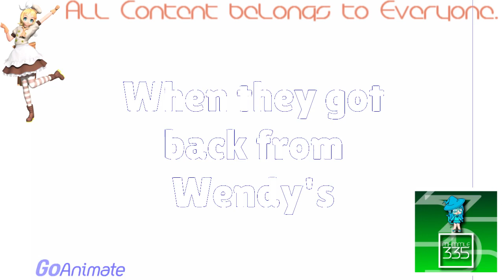(REQUESTED) Dora Burns The House Down Enhanced With Electronic Sounds